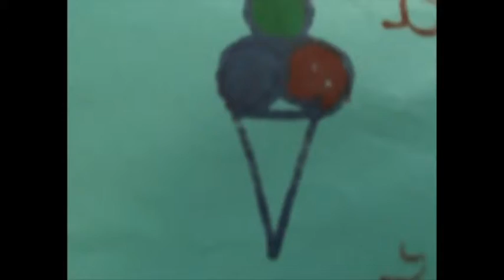120630 Videostar Artforum Landen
korte clip gemaakt op 2 uur tijd door de kinderen zelf! KOEL!